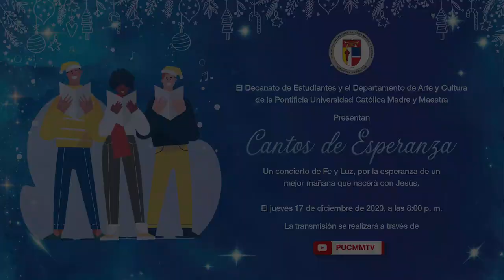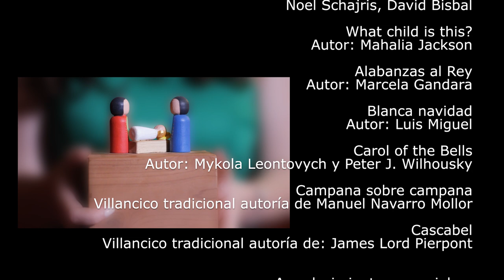Concierto "Cantos de Esperanza"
Concierto navideño "Cantos de esperanza" ofrecido por el Departamento de Arte y Cultura PUCMM. Con la participación de estudiantes integrantes de La Tuna universitaria, Grupo Melody, Grupo de Baile y Grupo de Teatro.

"Un concierto de Fe y Luz por la esperanza de un mejor mañana que nacerá con Jesús"